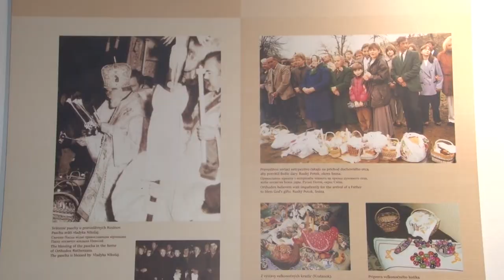Rusínska veľká noc 2018